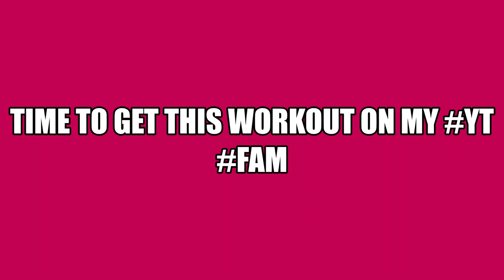LET"S GET UP OFF THAT COUCH & WORKOUT MY YT